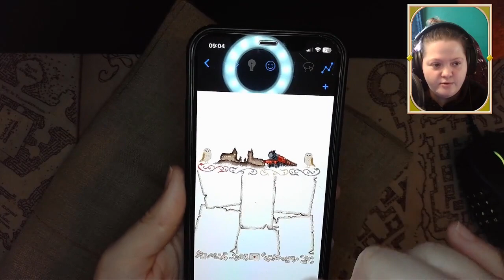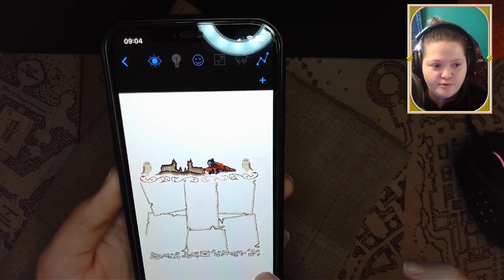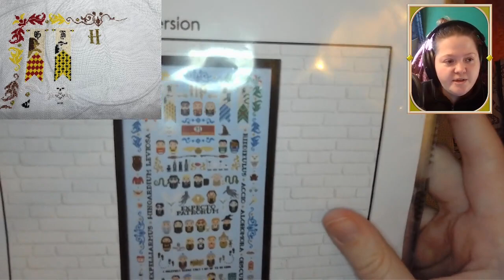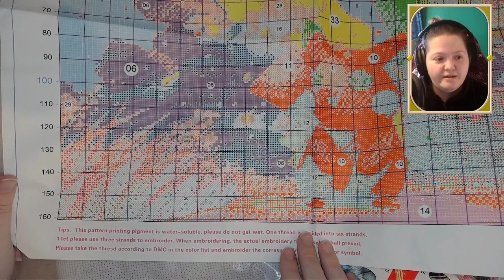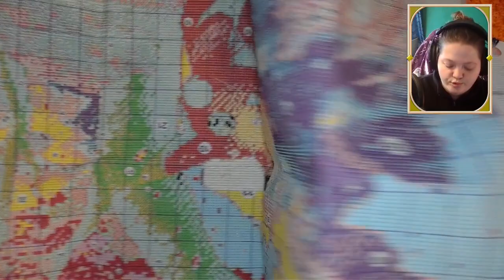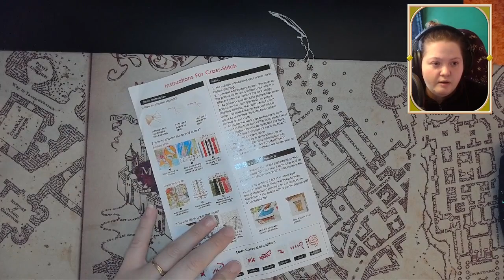RenDezVous du Lundi #6 Peut être trop de En cours 😂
Dans cette vidéo, tu vas pouvoir suivre avec moi mes avancées sur mes loisirs créatifs! Au menu, du crochet, du points de croix et mes achats!

A propos de cette chaîne :
Ma chaine est mon journal de bord. Elle est avant tout là pour garder un suivi de ce que je fais. Ce sera peut être décousu ou très régulier, qui sait. Profitez bien de cette expériences avec moi
Et surtout, n'oublie pas de laissez un peu d'amour sur ton passage